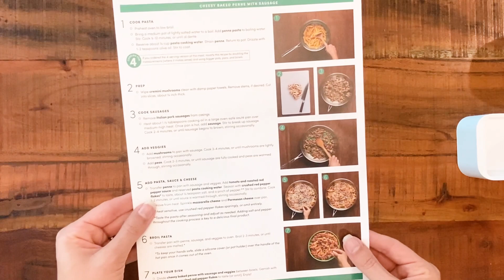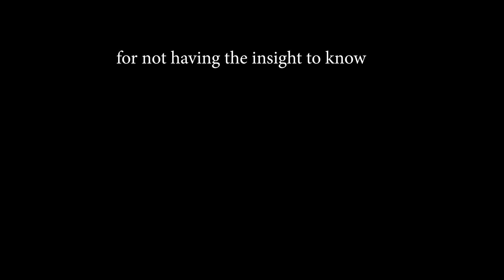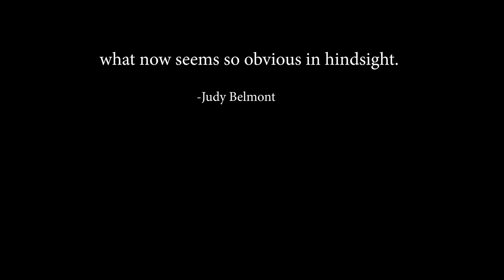10 Things We Wish We Knew In Our 20's | don't make the same mistakes we did + Cooking with Chad!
Encouragement below: For $90 off across your first 4 Green Chef boxes, go and enter code 90MASTERS !

WELL HELLO! lol Encouragement today is a shorter one, as I am holding down the fort while Tori is getting time with her momma bear! My encouragement is... did you take time for your own mental health today? I didn't. And I can feel the weight of work, pressure of wanting to be successful, the desire to people please etc... I didn't take that time first thing in my day to get my head right and get a good perspective for the day as I tackle it's challenges. I woke up and went straight to work. Did you do the same? If not, good for you! If you did, I encourage you to pause the video. pause life. And check in with yourself. That may only take 2 minutes...or 2 hours. But you owe it to yourself to make sure you are handling everything you have on your plate, the way you want to!

Love, Chad & Tori
Also tips for the day on what we are working on... (came up with this one fast because I'm gonna take some of that personal time I mentioned above!)
"I've been known to heat things up, but only when I'm lit."

3. Daily Devotional Podcast and specific podcast for what we wish we knew

4. Books and other things we recommend

5. Our website to get on email list for prayers and updates

6. Our Mailbox:
Tori and Chad Masters
2161 E County Rd 540a
# 144

7. Podcast with the Boyz